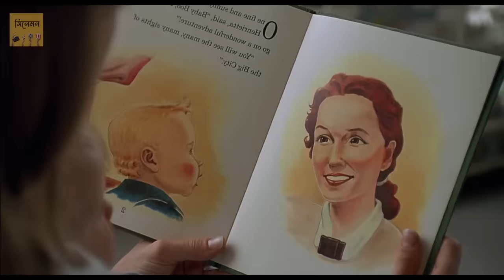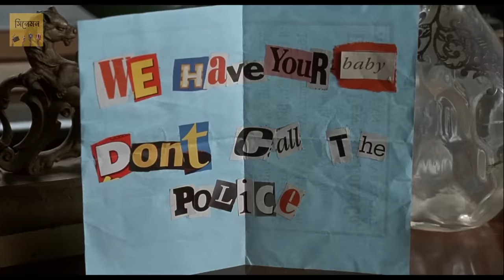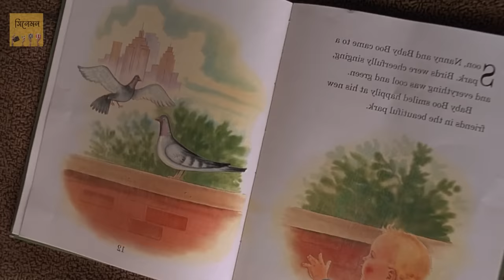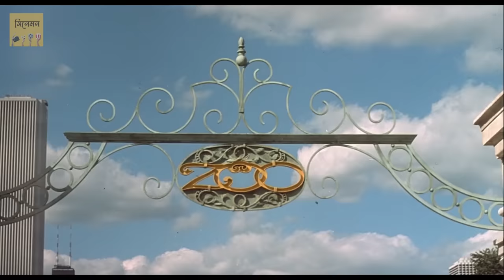নয় মাসের বাচ্চার কান্ড দেখুন |Movie Explained in Bangla | Comedy Movie | Cinemon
🔴Baby's Day Out ( 1994 ) is mostly a comedy film. You don't search logic in comedy movies, right? This a story about a 9 months old child. He made the adventure all day with three kidnappers making their life miserable. This movie was a hit in INDIA and Bangladesh. 90's kids Loved that film very much. In this video, we explained the storyline of that movie. Hope you would enjoy it.

Baby's Day Out ( 1994 ) Movie Explained in Bangla
নয় মাসের বাচ্চার কান্ড দেখুন
Cinemon
সিনেমন